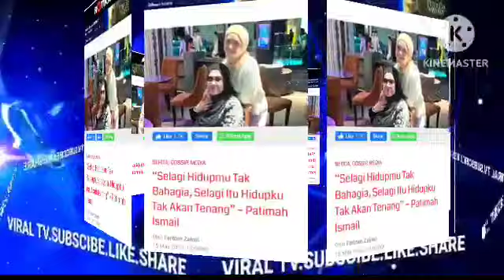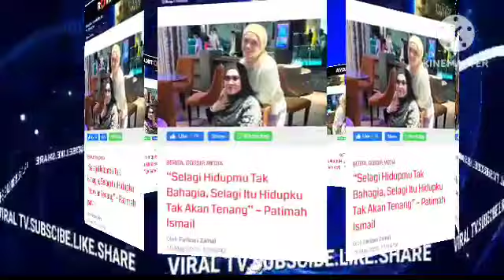AKHIRNYA SYAMSUL DAN PUTERI SARAH SUDAH SAH BECER4I BARU JAK DIUMUMKAN SEBENTAR TADI ALHAMDULILLAH?